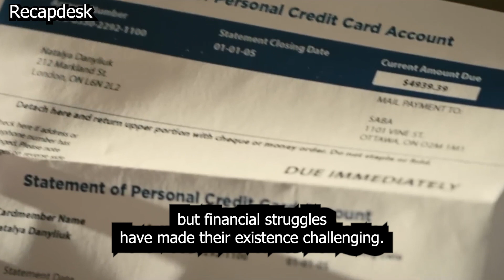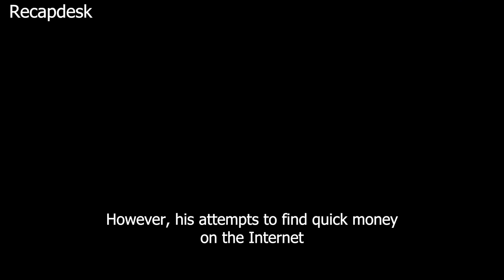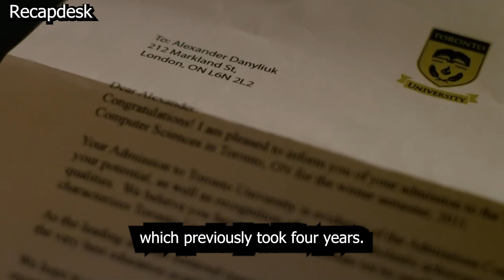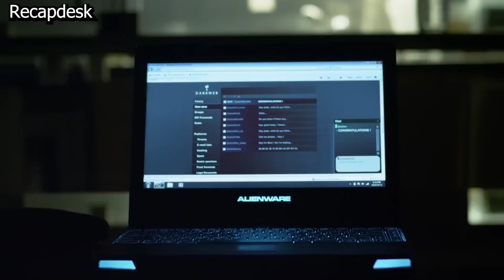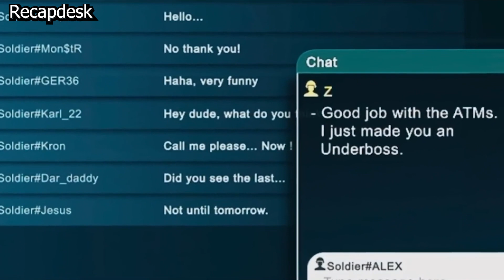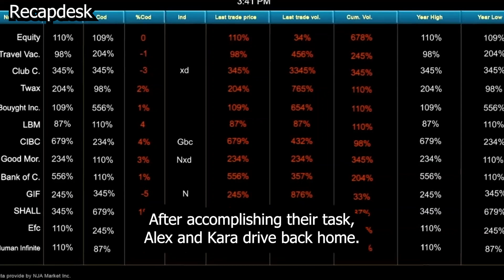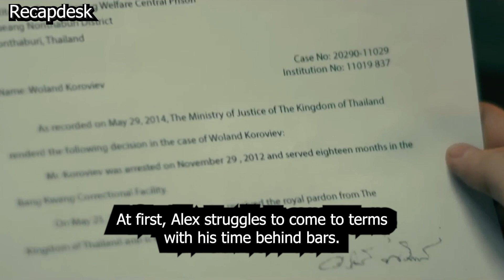The Smartest And Fastest Hucker In History, Best Ever Hacker Movie (THAT YOU MUST WATCH....!!!!)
Alex grew up with no friends and spent his time online, playing games. He later started making money as a "Clicker" by generating online traffic to earn revenue for websites.

He eventually leaves home to live in Toronto to attend college. To make extra money to support himself, Alex turns to a life of crime and identity theft, with the help of Sye, a street-wise hustler who introduces him to the world of black market trading. They start with lost and stolen credit cards and fake transactions. Alex gets caught trying to defraud the International Bank of Canada, the bank that fired his mom, and persuades Curtis, the bank's Head of Security, by making a deal of fixing their unsecure site and computers for free, in exchange of letting him and Sye go.

Alex meets Kira, a young female hacker, who he met after Sye used his laptop to talk to her and asks to meet up. Through Sye's suggestion, Alex asks Kira to join him and Sye. Kira introduced them to a lot more ways to earn money by printing their own credit cards (through the credit card machine brought by Kira) and using Bitcoin. The three of them start earning more money. Sye gets suspicious of the way Kira is working, saying that they do not know who Kira's customers are and where she gets them from. Kira suggests to Alex that they relocate to Hong Kong, where people like her and Alex belong, and Sye can stay in Canada if he wants to. Alex says he can't just leave Sye behind but did not answer when Kira tells him to think about it.

While Kira is in the middle of a deal she had set up, Sye is once again questioning her customers, telling Alex that it's suspicious of them to buy a whole truck of their goods. Nearing the end of the deal, Kira calls Alex to sign the papers. Before Alex could sign, Sye tells Kira's customers that they can buy any amount they want and that they do not have to buy everything right now. Kira disagrees with Sye, saying that their deal is to buy everything in the truck or they will have to find a new buyer. Sye and Kira gets into a heated argument causing one of the customers to fire their gun into the air. The customer said no deal will be done ever, and if they get in touch with anyone they know they won't be as pleasant as they were that day.

This incident pushes them relocate to Hong Kong. Having no track of all of the credit cards they use, they don't know if a card is still working or not. If the card they used in a shop is not working anymore, the system will detect it triggering a 'pick up' message. This means that the card is stolen which will prompt the seller to call the cops. One night, after a failed transaction due to an expired card, they go home frustrated but Sye suggests for them to have a celebration because it is his birthday. The three of them go to a nightclub where Sye gets into a fight with both Sye and Alex ending up in jail. After some time, they were freed and sees Kira outside the prison, who seemed to bail them out. When asks what happened, Kira just answers with 'my uncle.' As an apology to what happened, Sye got them money using an old card they got from a Colombian banker, which Alex had asked him not to use ever again. Alex got angry causing him to ask Sye to leave.

Alex and Kira go around all the ATM's in Hong Kong withdrawing a total of $2.3 million leaving Darkweb calling cards behind after every transaction. Kira wants to retire, but Alex wants to continue. This operation was reported to the news and got Zed's attention. Zed contacts him, and Alex arranges to meet him in person. They meet in an old factory, and are surprised to find Zed in a wheelchair and with a heavily burned face. Alex and Kira agree to do a mission for Zed, who explains that failure of this mission will cause their and their families' lives.

Sye returns to Hong Kong, and makes contact with Alex from their hotel, but the Colombian banker's men get to the hotel first, killing Sye before Alex and Kira can return. Alex and Kira continue with the agreed deal with Zed to crash the stock market. On the way to the Federal Reserve, the Chairman of the Federal Reserve was shot, causing the markets to panic and crash. Alex and Kira's mission was to publish the pre-written articles about the assassination online so it will be reported before the stock market closes, with Zed getting a lot of money. It later becomes apparent that he was an imposter and the assassination was faked.

While getting in the car, Alex and Kira were held at gunpoint. Alex is shown to be in an abandoned office with his head covered with a black cloth and is accompanied by two men. One of them receives a call who then proceeded to inject a liquid to Alex.